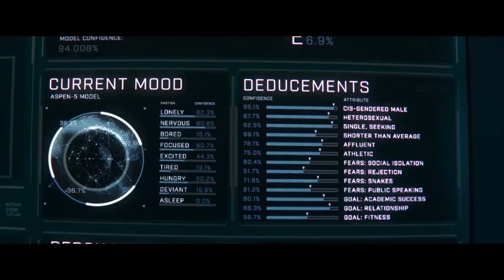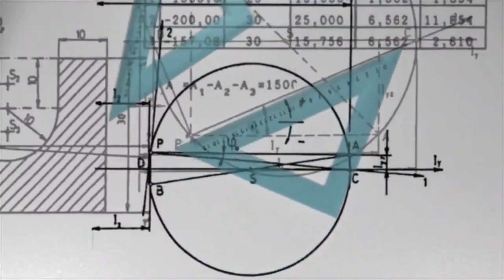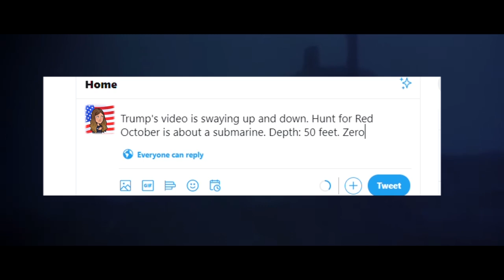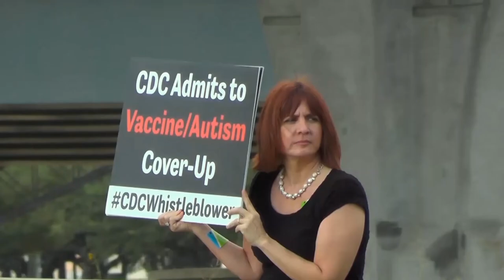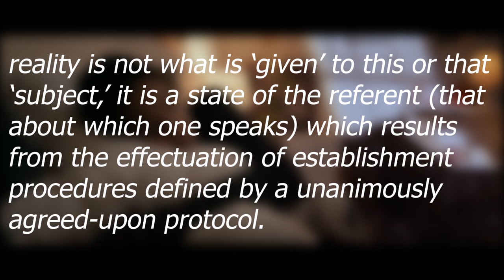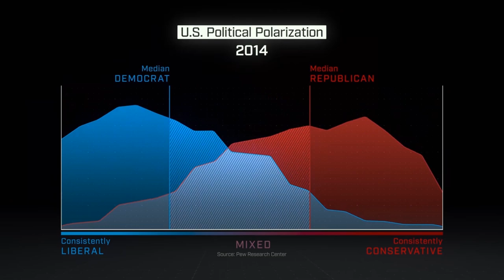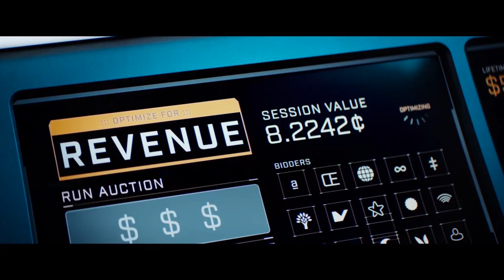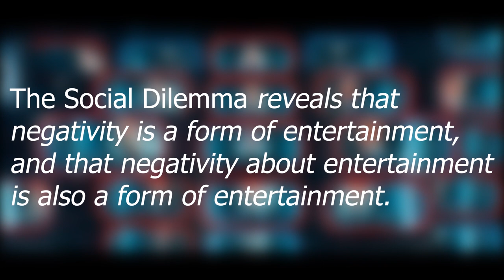Lyotard and Netflix's Social Dilemma: A Post-structuralist Response [RE-UPLOAD]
Netflix's documentary The Social Dilemma offers a grave picture of our post-truth landscape, but what is this 'truth' that we have discarded, and can we reclaim it? Through the writings of Jean-Francois Lyotard, we take on social media, and discover that under the postmodern condition, all news is fake, and all facts alternative.

Do you enjoy these deep dives into media and philosophy?

Works referenced:
Jean-Francois Lyotard, The Postmodern Condition: A Report on Knowledge
Jean-Francois Lyotard, The Differend, Phrases in Dispute
Jean-Francois Lyotard, Just Gaming

Check out my friend's jazzy take on alternative facts for an additional musical accompaniment to this video!

Credit to the Kino Library for archival footage.